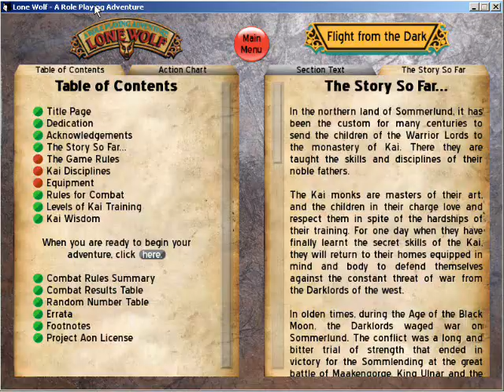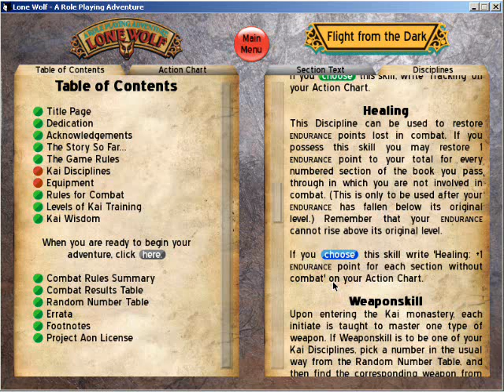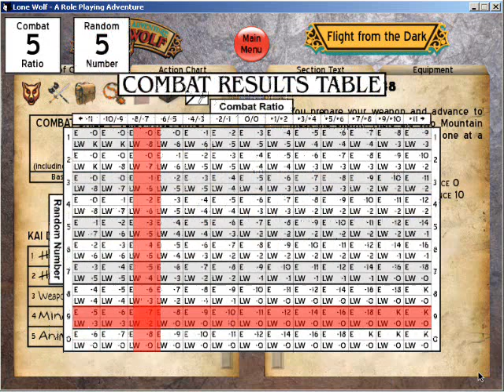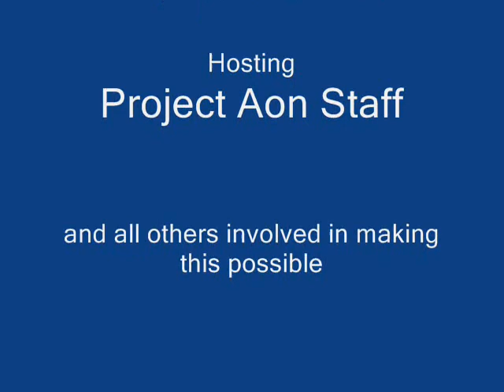Seventh Sense Demo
This is a demo of the Seventh Sense playing aid for the Project Aon edition of Lone Wolf Gamebooks.

This was made possible thanks to Joe Dever's and various illustrators' granting of free internet distribution rights of the original book series, and the efforts of Project Aon staff and contributors for hosting and transcribing many of Dever's various works

Seventh Sense doesn't come with background music, so some from various video games was used for your enjoyment. Further information, along with licensing agreements, are available on the sites listed above. Special thanks to David Olsen for programming this playing aid. Video has been edited to run in youtube's time limitations.